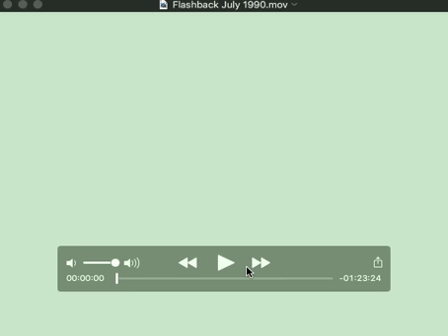flashback july 1990 A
the music is not my property and hasn’t been composed by me. I don’t hold any performing rights over some of the content.
It is only background music for children's dance classes and performances